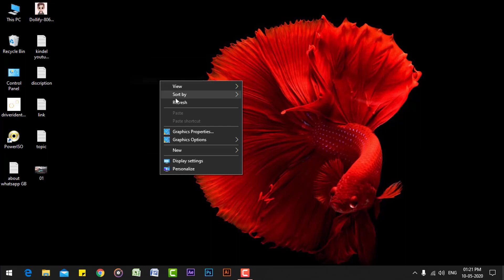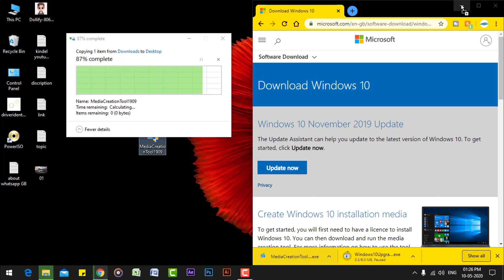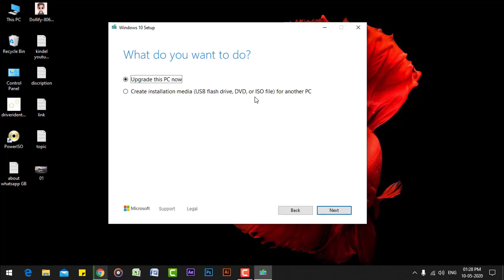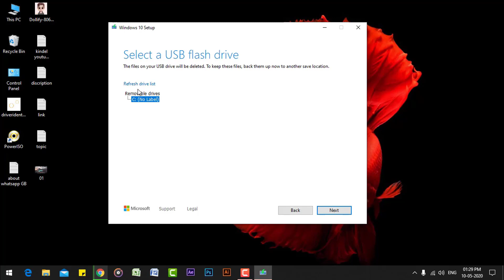How to download windows 10 for Free | telugu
Hello frds, In this video i am going to show you,  How to download windows 10 for Free | telugu

# used devices in video

* shoot with - samsung galaxy J7 MAX

* screen recorded with - MI 4A

* Motherboard - H81MLV3 BIOStar

* MOUSE - HP&Dell optical mouse ( I keep another mouse for safety )

* keyboard - HP basic keyboard